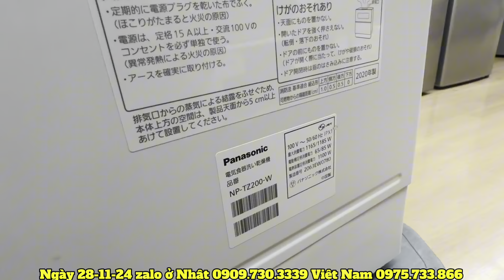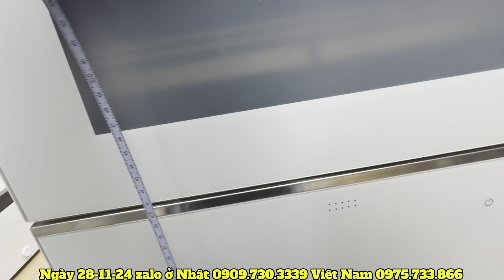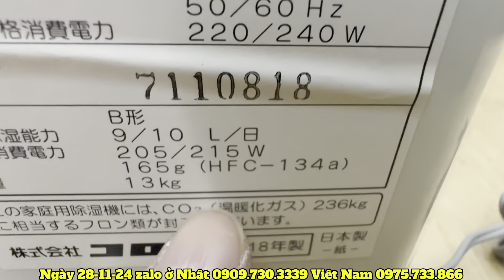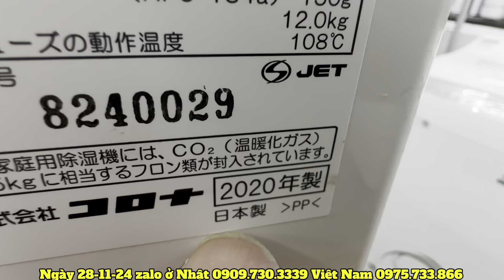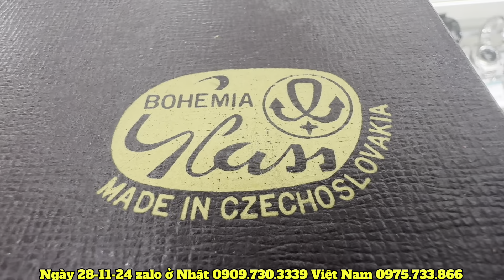ngày 28 tháng 11, 2024 hàng độc và đẹp ở siêu thị đồ cũ Nhật bản